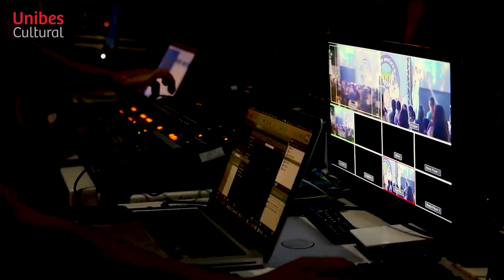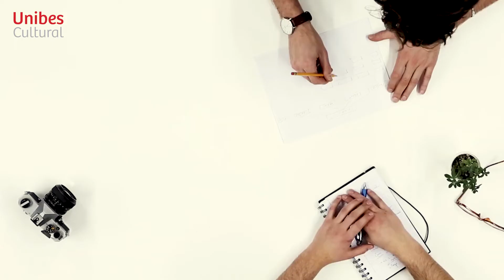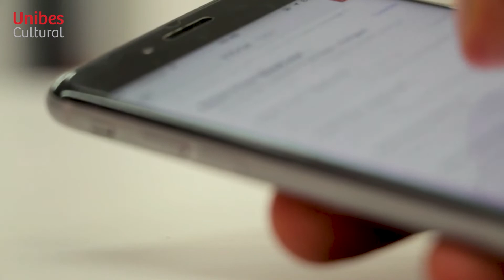Ucult Doc: O Audiovisual na modernidade | Alex Moletta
As tecnologias estão cada vez mais avançadas e o audiovisual não fica para trás.
Alex Moletta cursou Artes Cênicas pela Fundação das Artes de São Caetano do Sul, Roteiro Cinematográfico pela Escola Livre de Cinema e Vídeo (ELCV) e Dramaturgia pela Escola Livre de Teatro de Santo André, fala sobre a transformação do audiovisual diante das novas tecnologias na era digital, onde todos podem produzir conteúdo com o que se tem em mãos, aumentando o acesso ao conhecimento.

Audiovisual: Jennifer Oliveira, Kassia Macedo, Tatyane Costa e Verônica Bertoni.